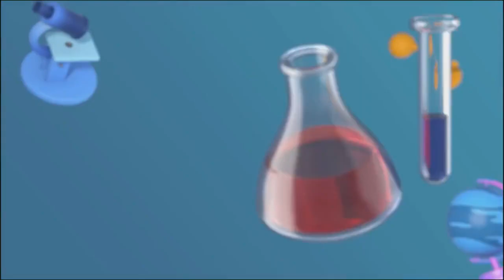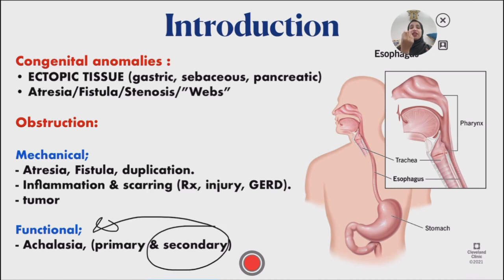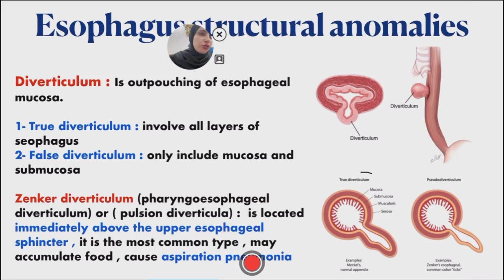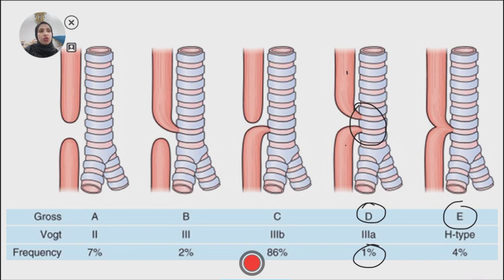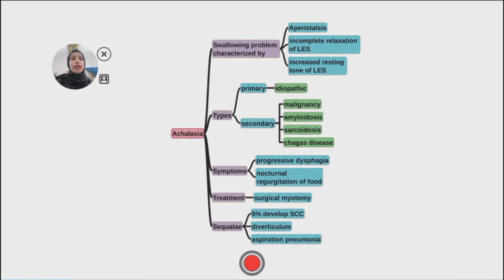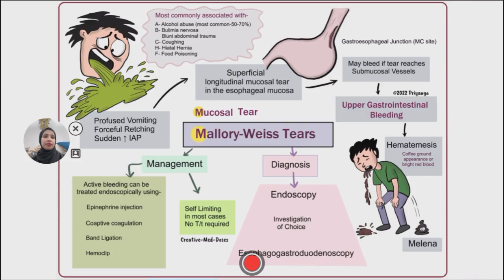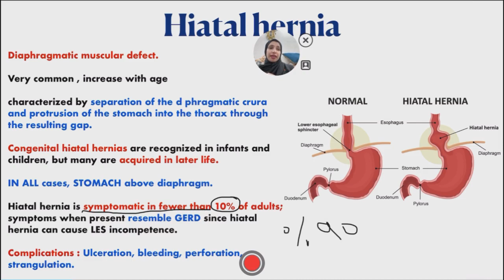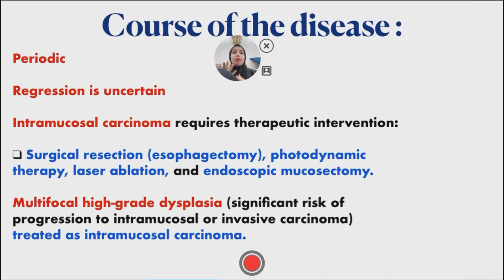L1: git pathology 1طب العراقية مرحلة رابعة مادة الباثولوجي